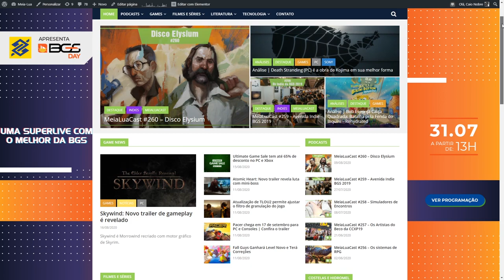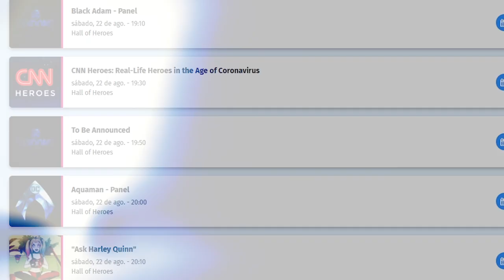APENAS UM? E O RESTANTE DO KOMBAT PACK DO MORTAL KOMBAT 11? OLHA O QUE PODE ROLAR NO DC FANDOME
No vídeo de hoje comentamos sobre a agenda do DC Fandome e sobre a possibilidade de apenas a Harley  Quinn ser anunciada para o Mortal Kombat 11 no evento. Será mesmo que irá acontecer desta forma? Vem conferir e dar sua opinião nos comentários.

Nosso PC Gamer:
Microfone: HYPERX QuadCast
SSD: TeamGroup T-Force Delta 500gb
VGA: NVIDIA GeForce RTX 2070 Super
Fonte: Corsair TX850 W
Proc: Intel Core i7 4790k 4.0Ghz